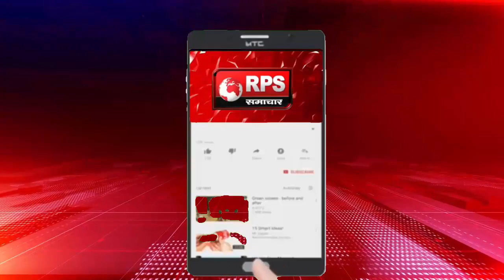घर में इन चीजों का अचानक से दिखना हो सकता है पितरों की उपस्थिति का संकेत